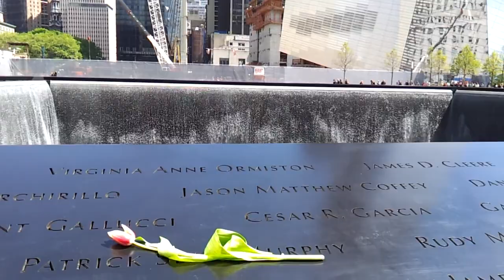One World Trade Center Final Beam from WTC Memorial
One World Trade Center Final Beam from WTC Memorial. 1271ft on Monday April 30th, 2012 One world trade center becomes tallest building in new york city